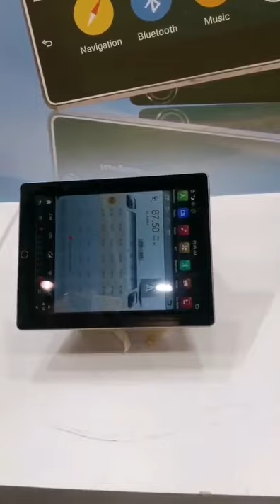Universal Car Android Rotatable Screen Multimedia Head Unit Monitor PX6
Welcome your inquiry and orders!